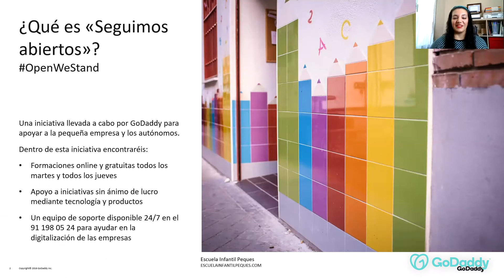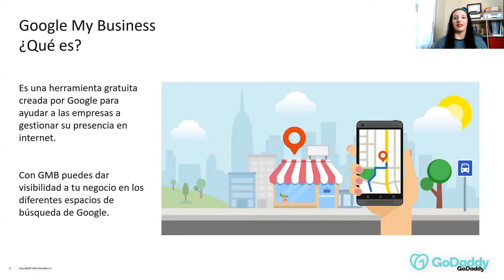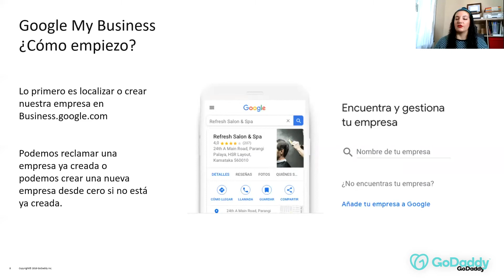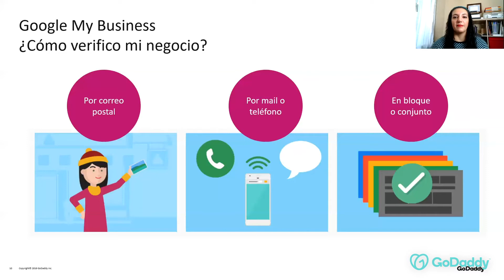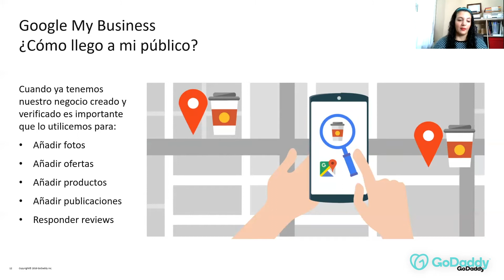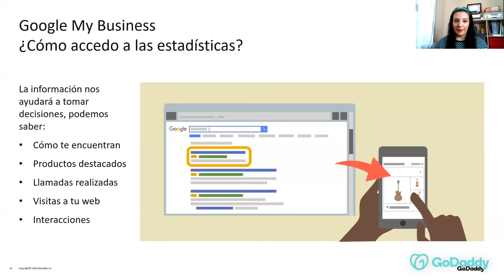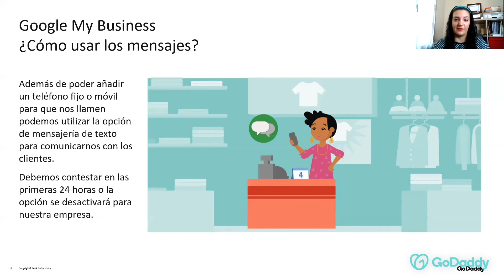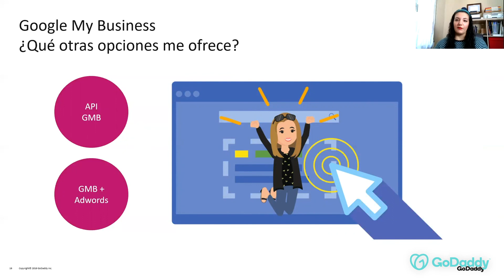Webinar: "Qué es Google My Business y por qué deberías activarlo" con Rebeca Sáez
Rebeca Sáez nos explica cómo usar Google My Business y por qué es una herramienta tan importante para tu negocio.

Rebeca es especialista en contenidos y marketing digital. Su experiencia profesional abarca
diferentes sectores como alimentación, eSports, tecnología, medios de comunicación, universidades, pymes, emprendedores, telecomunicaciones, marca personal, automoción,
distribución, turismo y ONGs.